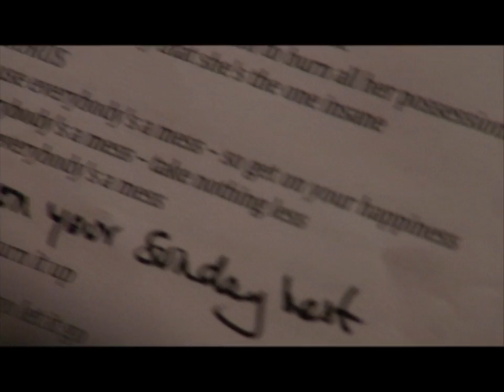Amber Lawrence talks about her new single 'Everybody's A Mess'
Everybody's A Mess is the first single from Amber's third studio album '3', which will be released through Core Music and Sony Music Australia January 20.